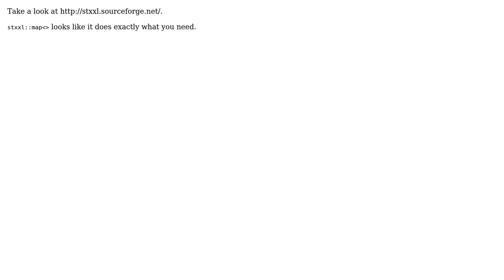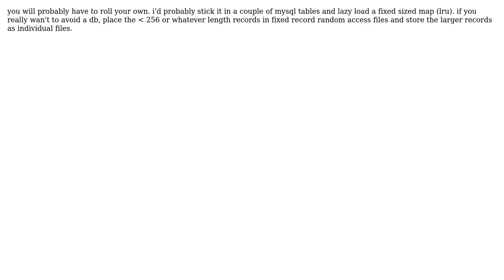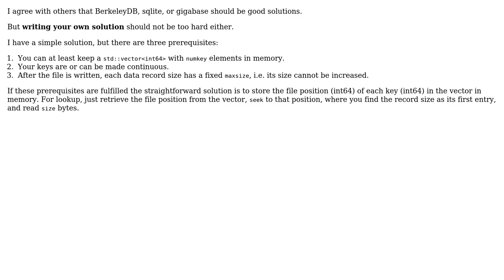Store huge std::map, mostly on disk (8 Solutions!!)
Store huge std::map, mostly on disk

With thanks & praise to God, and with thanks to the many people who have made this project possible! | Content (except music & images) licensed under CC BY-SA | Music | Images & others | With thanks to user U62 user Rob Walker user Ray Tayek user Joseph Garvin user Ismael user Head Geek user Frank user Ferruccio and the Stack Exchange Network Trademarks are property of their respective owners. You are responsible for your own actions.